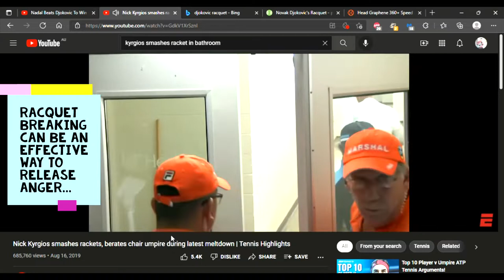How to release your frustration on a tennis court without destroying a racquet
Learn how to release your frustration in ways that don't harm the wallet or result in racquet violations